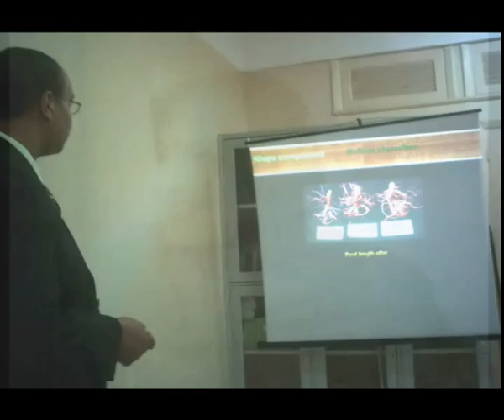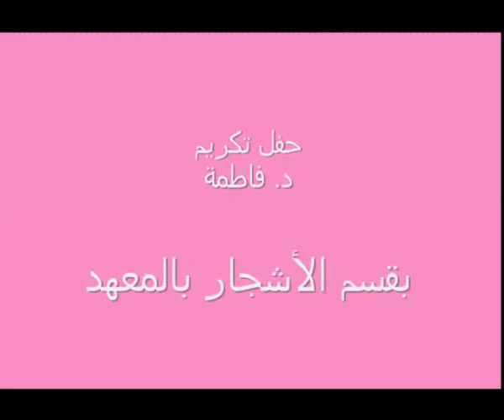Dr.Fatma Abd Alaziz part 2.rm